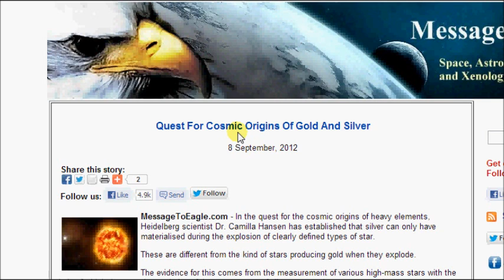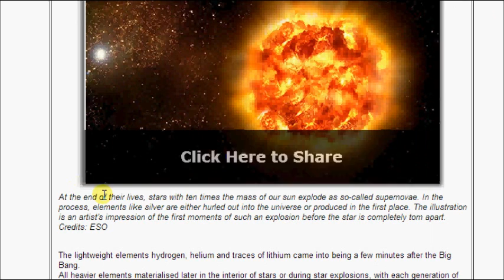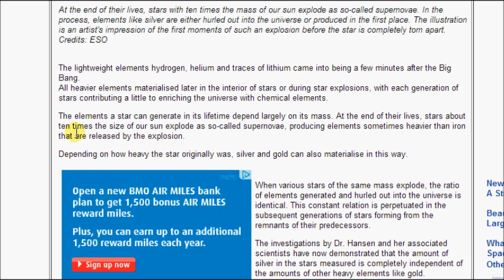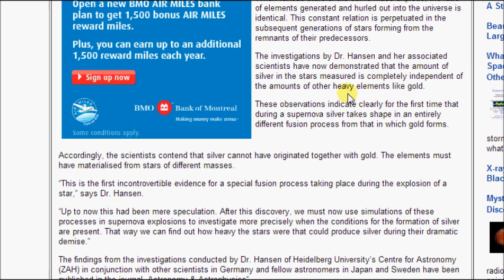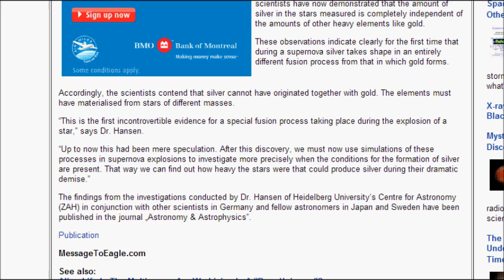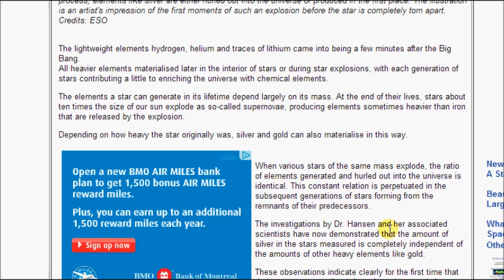Silver & Gold on a Universal Level {astronomy}